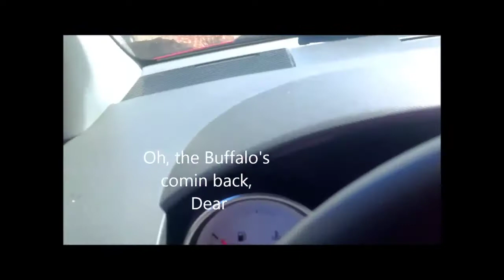Safari Horror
Family gets mobbed at an African safari wildlife park.